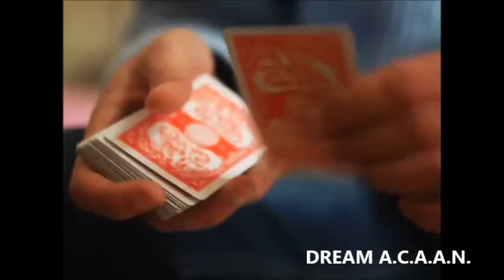DREAM A.C.A.A.N 2018 by Messia della Magia.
sogna con me..suino fedele..